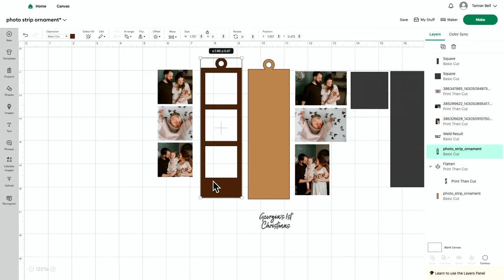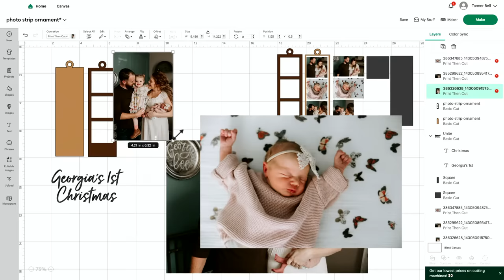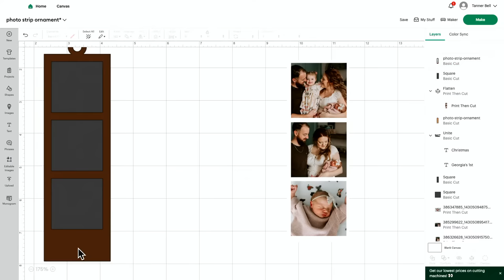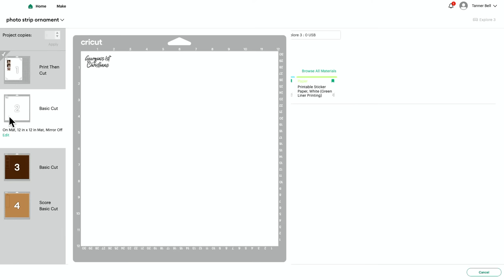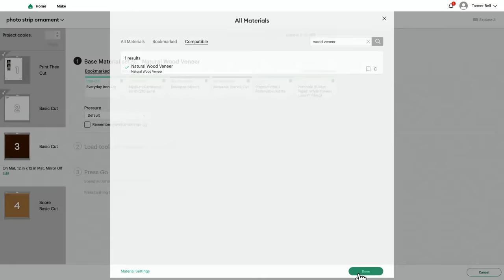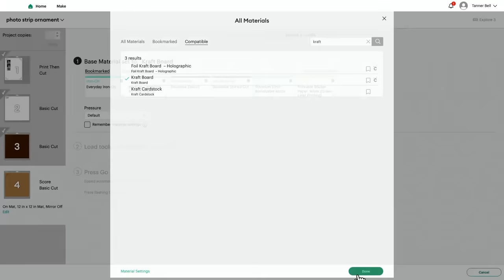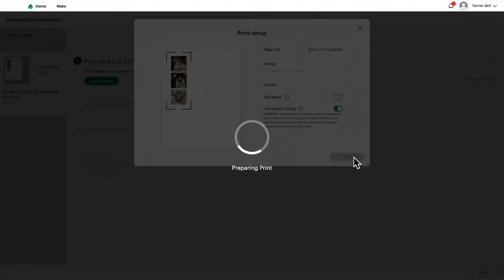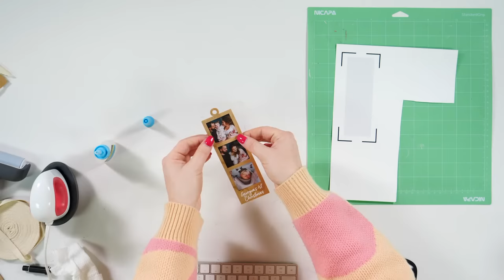The BEST Way to Cut Wood On ANY Cricut Maker or Explore | Photo Booth Style Ornament Gift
😍 Get GRANDFATHERED IN and save $75 off the yearly membership + workbook MAILED TO YOU! Use code "75OFF".
🤩🤩MAKE-A-THON Ticket + Mystery Supply box? YES PLEASE! HURRY! Join now before the boxes are GONE.

💰💰Unlock LIFETIME Access of Design Make Sell for the LOWEST.PRICE.EVER! Join now & mailed to you workbook!

🖨🎉 $80 off! 😳 Join Maker’s Gonna Sublimate TODAY for $80 OFF! No code needed!! Mailed to you Mystery BLANKS

Kraft Board
Cricut Natural Wood Veneer
Deep Point Blade
Our Favorite Printable Sticker Paper Matte:
Inkjet Printer
Metallic Ribbon